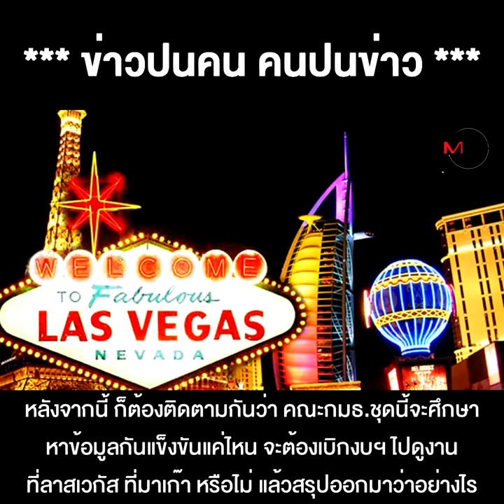รวมตัวจี๊ด!! สภาฯตั้งกมธ.ศึกษาเรื่องกาสิโน “ชัช เตาปูน-เต้ พระราม7-สิระ”นำทีม